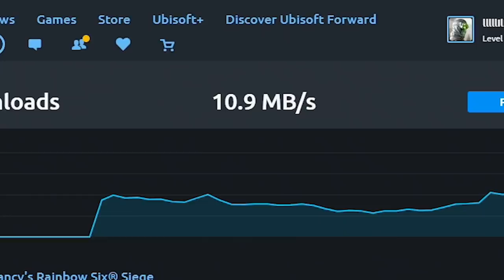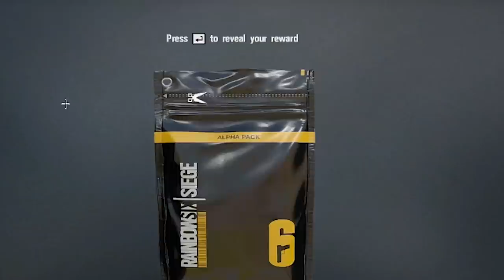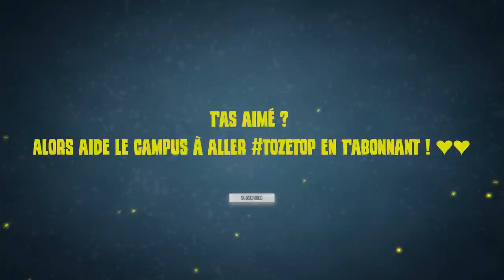SALTY BEST OF #3 (M3RY, RAGE, Clash) 🎓 Rainbow Six SIEGE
One Tape, Rage, Clash -- Rendez vous pour le troisième SALTY BEST OF ! Ca envoie du très très lourd !